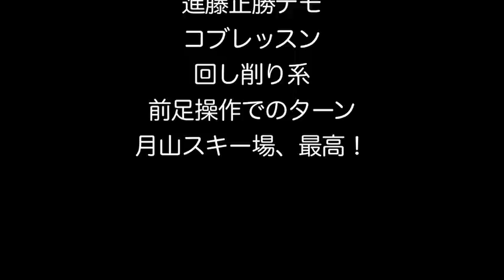月山コブレッスン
進藤正勝デモのコブレッスンを撮影して頂きました！2年ぶりに月山のコブに挑戦しました。55才の再スタートでした！